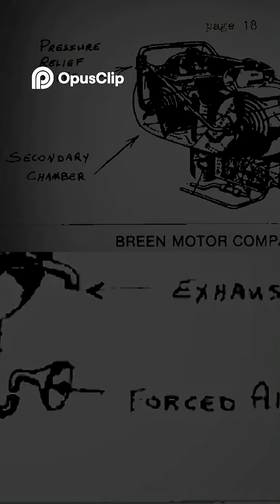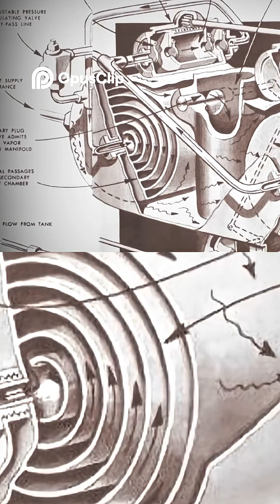Fuel Efficiency Suppressed: The 200 MPG Carburetor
The Charles Pogue carburetor reportedly achieved 200+ MPG by vaporizing gasoline before combustion, dramatically improving fuel efficiency, but was suppressed and never mass-produced.

Credit: The Why Files